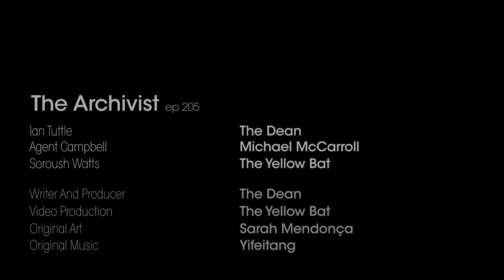FBC Archivist | The Editor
Mr. Door said that there are many worlds. Some on top of one another, some side by side, and some inside one another. Dylan Faden had knowledge of the nature of his world. A game. That there was a world outside where we the player were playing his story. The barrier between fiction and reality are thinner than we realize.

With evidence piling up to support a link between some Altered Items and Para-Criminal organizations, Agent Tuttle tries to warn of possible moles in the FBC. While others believe he is a bit mad, the Editor behind the files puts in his two cents.

Today kick starts Season 2 of the FBC Archivist fan series.